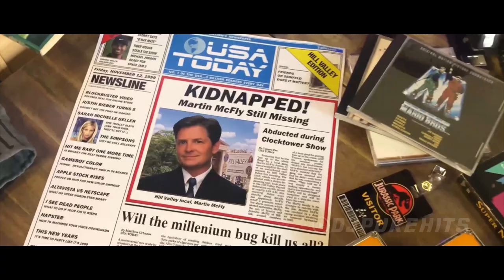Back to the Future 4 - Original Concept (2022 Movie Trailer)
Back to the Future 4.  This timeline is all wrong.  Marty McFly (Michael J Fox) has been missing for decades.  His adult son (Brad Pitt) is tasked with finding out what happened to his father.  A mysterious recording with a crazy, wild eyed scientist (Christopher Lloyd as Doc Brown) hints at the a way to find out what happened to Marty.

This is a concept trailer.  It's designed to play with timelines and create a plot for a new Back to the Future 4 movie.  This was the original edit (with Brad Pitt playing the role of Marty's son).  Another edit was created with Andrew Garfield in the sons role.  You can find that under the title "The Search For Marty".

This is a modern take on the classic film trilogy.

If you enjoyed this video then check out some of my other fan trailers including Titanic 2, Harry Potter, Jurassic World, Joker, Black Panther 2 and many more.